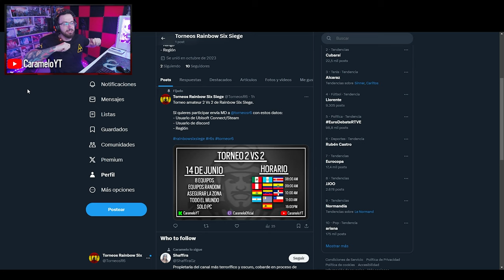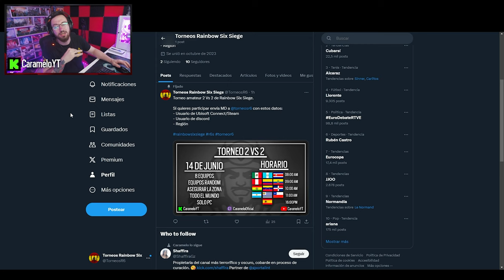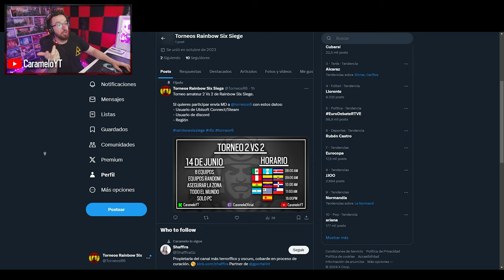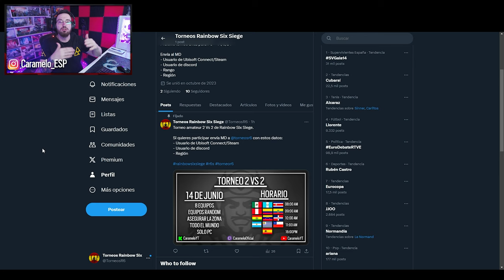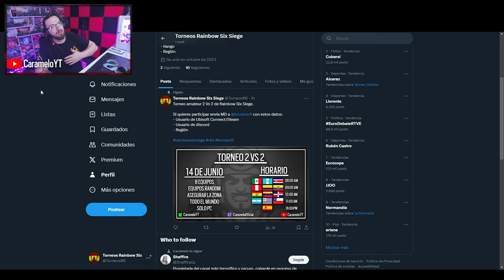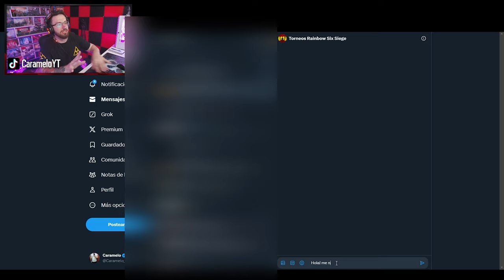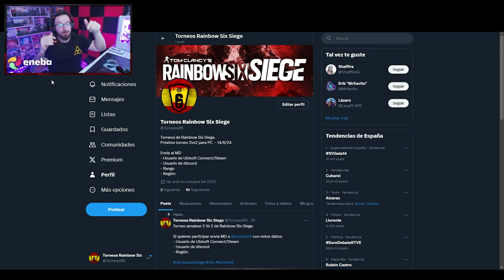VUELVO a HACER TORNEOS 2VS2 de R6 😄 | NEW BLOOD | Caramelo Rainbow Six Siege Gameplay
✅ ORGANIZO un TORNEO DESPUÉS de MUCHO TIEMPO 😄 en este Gameplay de Rainbow Six Siege español en la temporada New Blood.